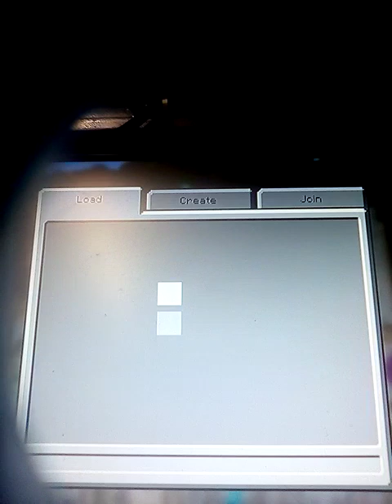Me and Ryan playing minecraft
This is our first gaming video hope you enjoy